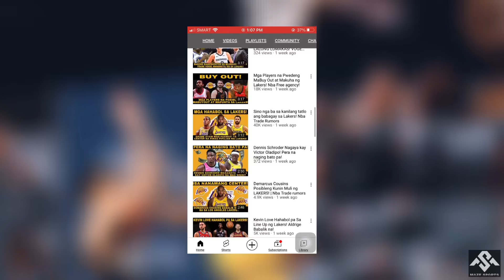ANG SIKRETONG PLANO NG LAKERS! CAM OLIVER PIPIRMA NA!